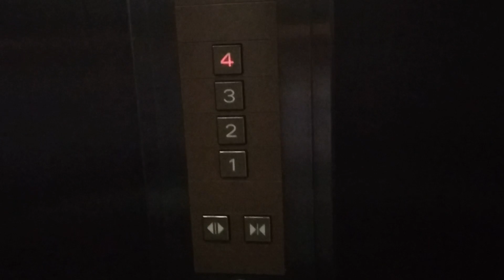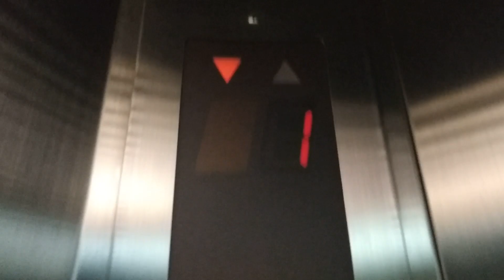EXTREMELY RARE Old Mitsubishi Elepet elevators - Versailles Hotel, Vladivostok, RU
SUPER RARE Mitsubishi elevators in a very posh hotel from 1909, however, it didn't has an elevator before a reconstruction in 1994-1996. Anyways, these elevators are 90% original and not modernized, and, I believe, they're only MITSUBISHI in Vladivostok. Owner says, that he will reconstruct hotel once again in 2022. I hope, they will replace these elevators with good brand.

RU: СУПЕР-РЕДКИЕ Старые лифты Mitsubishi Elepet - Отель "Версаль", Владивосток, Россия

Location: Vladivostok, RU